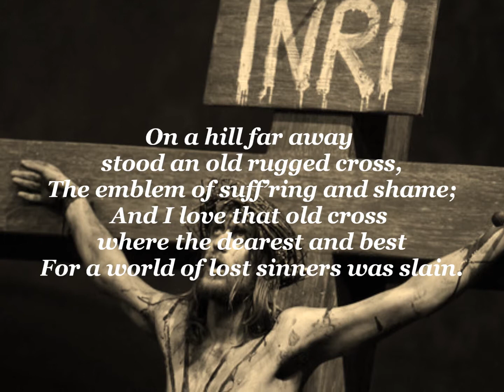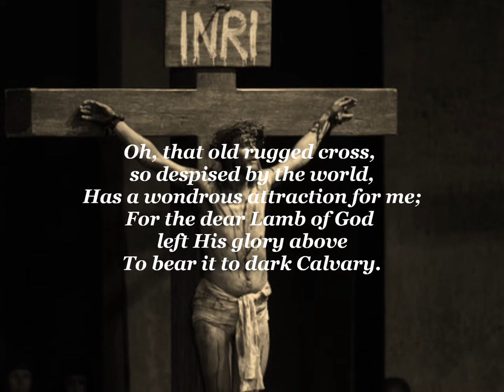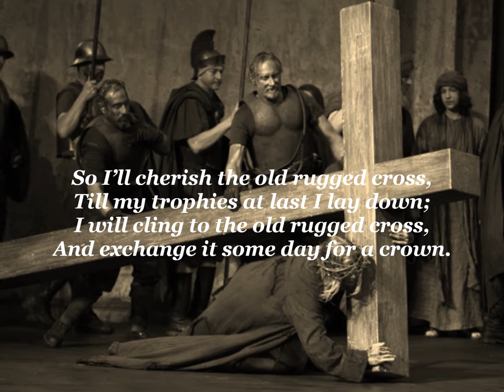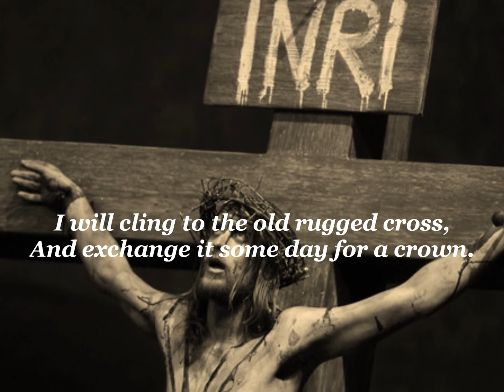WHISPERS OF MY FATHER - THE OLD RUGGED CROSS by John Berry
THE OLD RUGGED CROSS composed by George Bennard in 1913. A classic reminder of God's immense love for mankind.